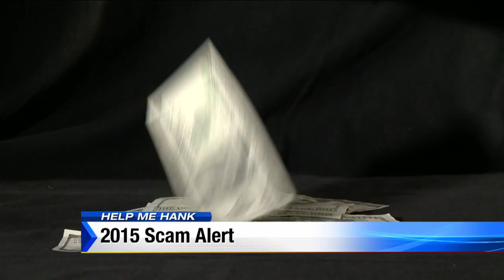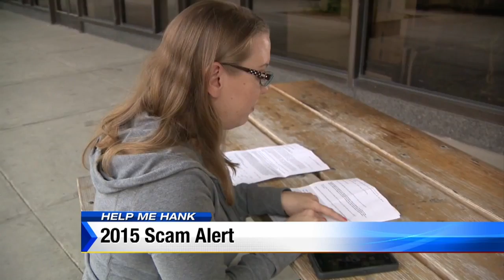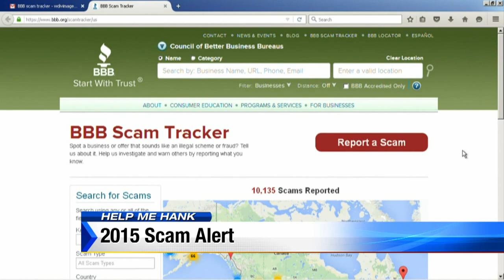Help Me Hank: 2015 scam alert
Local 4’s consumer investigator Hank Winchester looks at some of the scams people fell for in 2015.